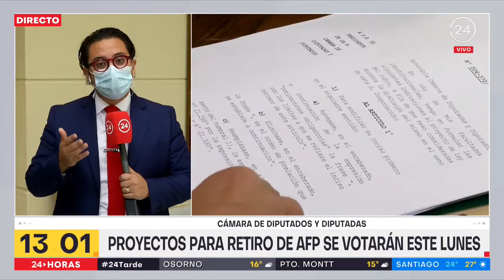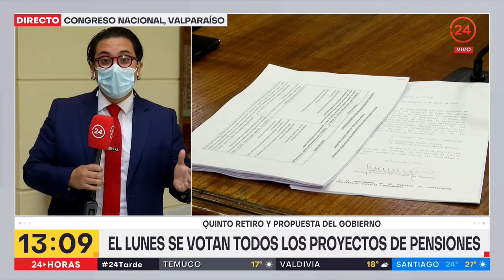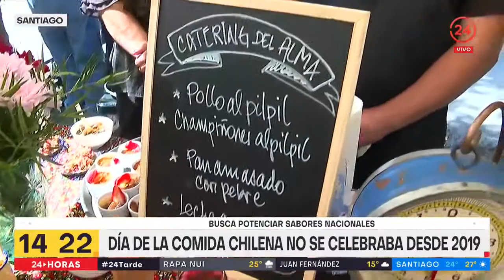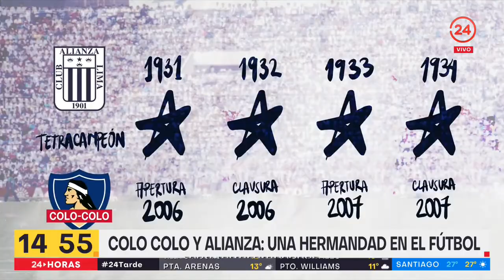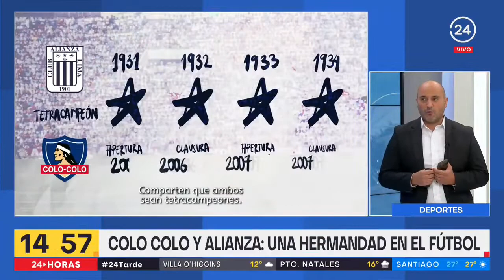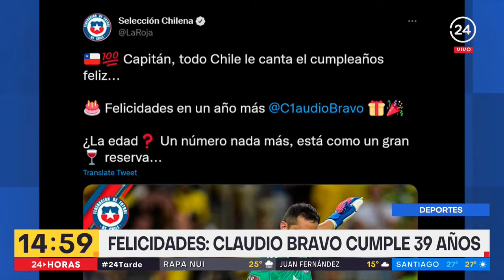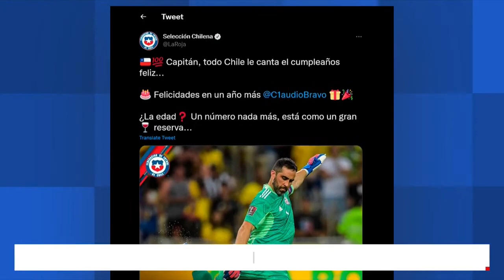24 Tarde - Miércoles 13 de abril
Revisa las noticias más importantes de Chile y el mundo junto a Andrés Vial.